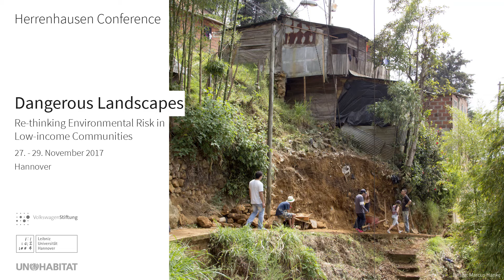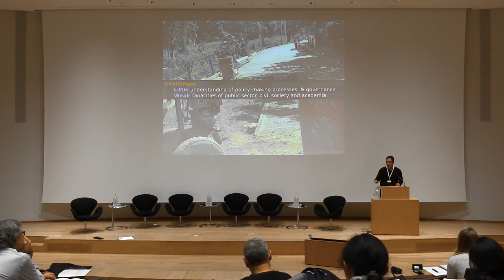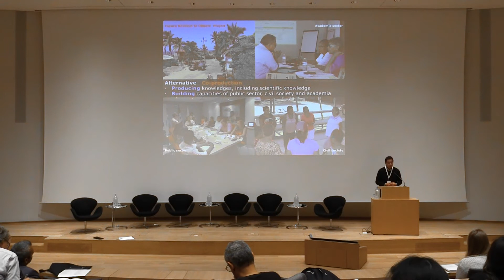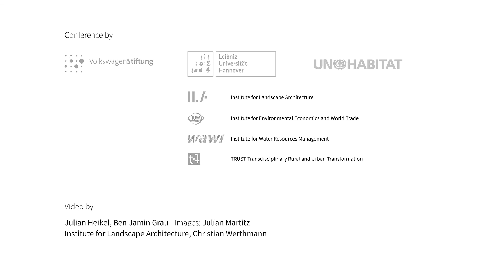Becerril_Mainstreaming disaster risk reduction into planning in small and medium size cities:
Becerril_Mainstreaming disaster risk reduction into planning in small and medium size cities: encounters and dis-encounters in the Metropolitan Area of Acapulco, Mexico